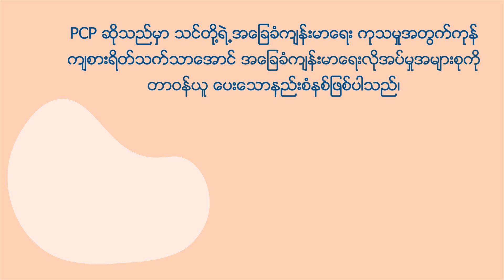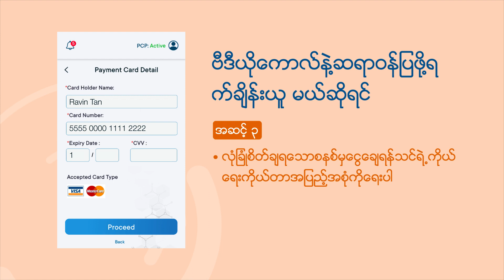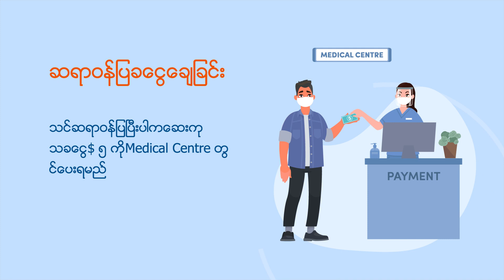How to see a doctor using FWMOMCare app (Burmese)